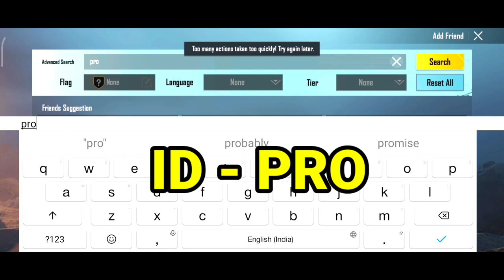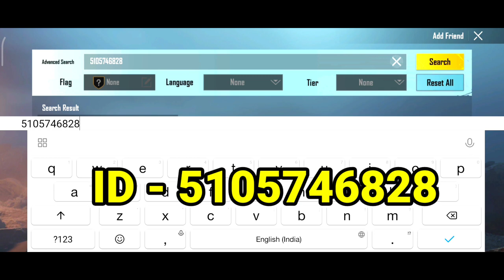Top 5 Mysterious 😱 In Bgmi & PUBG Mobile | Ninja Army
pubg strangest accounts
pubg mobile most strangest u0026 weirdest accounts
pubg weirdest accounts
pubg mysterious account
pubg mobile
battleground mobile india
first player of pubg arduzai
pubg mobile ka sabse phela banda kon tah
first player of battleground mobile india
pubg ghost accounts
luckiest pubg player
who is first player of pubg mobile
top 5 luckiest pubg player in the world
season 1 conquerer player

Video Description:-

► Keep Supporting
► Love You Guys